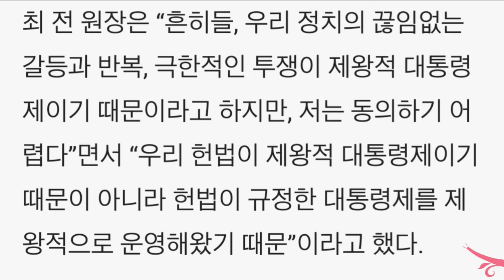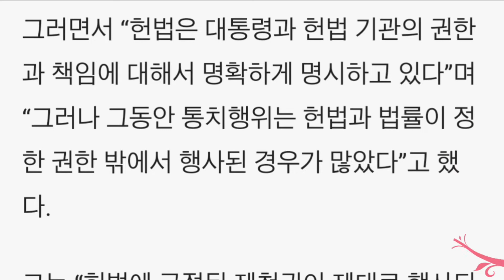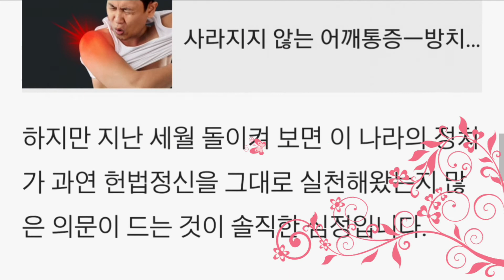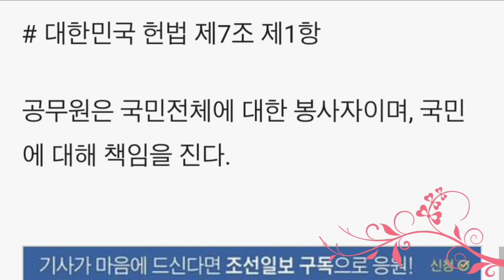최재형 “통치자 뜻 따라 적법 절차 어기며 정책 집행”